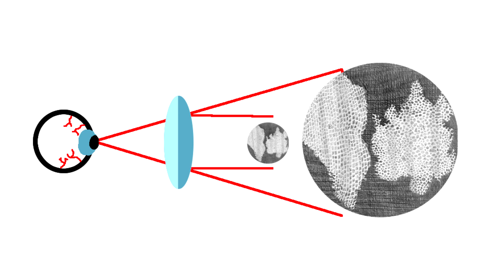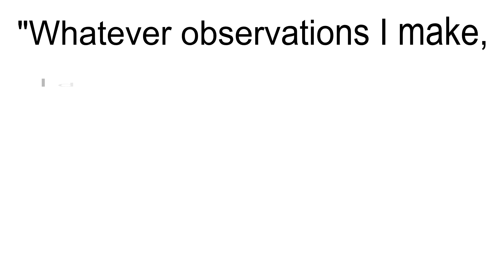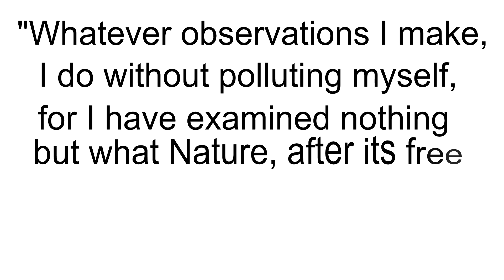Antonie van Leeuwenhoek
This video is produced for STEM 840 as part of a professional development project. Styling is based on Sam O'Nella academy videos so I could focus on writing the script, animating, and other video-related efforts.